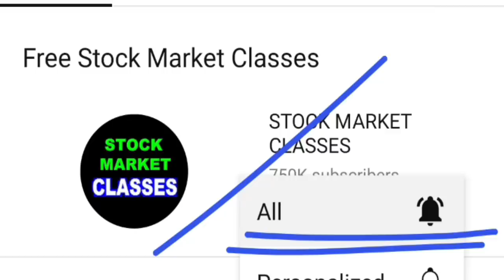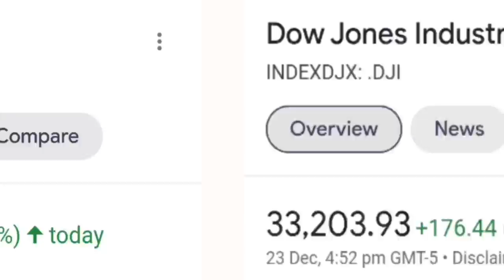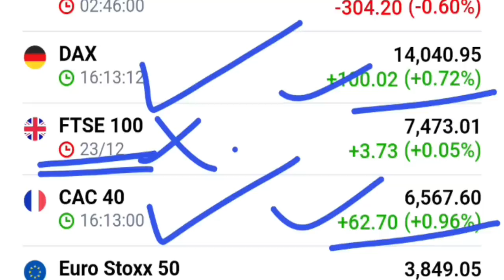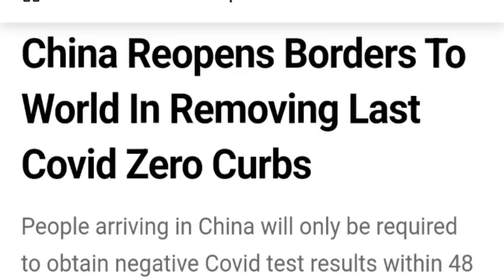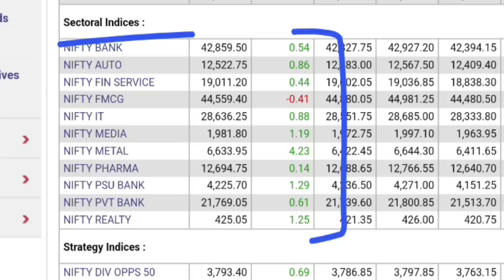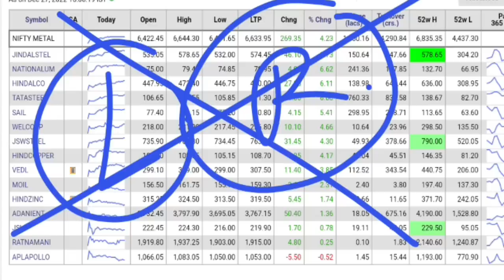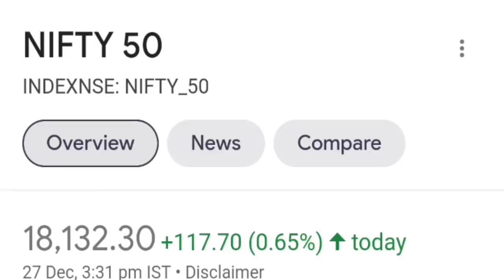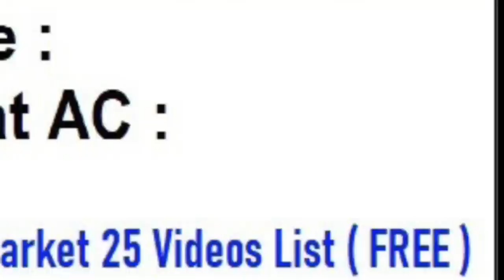Stock Market में लगातार धमाका💥🟢⚫ CHINA से आयी बड़ी खबर 🟢⚫ SENSEX NIFTY RALLY TARGET 27 DEC ⚫ SMKC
🔴 Chanda Kochhar ICICI BANK⚫ Laxmi Org⚫ Dmart⚫ ITC⚫ SBI⚫ Paytm⚫ Bajaj Finance⚫ Tata Power⚫ IDFC First

🔴 दो दिन में पैसा डबल ( 100% Returns ) अभी तो बस शुरुआत है | 3 Multibagger Stocks For Investment

TOPIC COVERED :

SENSEX
NIFTY
STOCK MARKET BIG RALLY 4 BIG NEWS AND REASONS
smkc
STOCK MARKET
share market
STOCK MARKET RALLY
STOCK MARKET BIG RALLY
nifty50
sensex30
nse nifty
latest share market news in hindi
latest stock market news in hindi
sensex stock list
nifty stock list
stock market index
index fund
index mutual fund
sensex nifty
nifty sensex
share market todays news
stock market todays news
santa rally
santa claus rally news
SENSEX
SENSEX
NIFTY
smkc
STOCK MARKET
share market
STOCK MARKET RALLY
CHINA
CHINA NEWS
CHINA LATEST NEWS
nifty50
sensex30
bse
nse
bse sensex
nse nifty
sensex stock list
nifty stock list
index
stock market index
index fund
index mutual fund
sensex nifty
nifty sensex

TY ;)